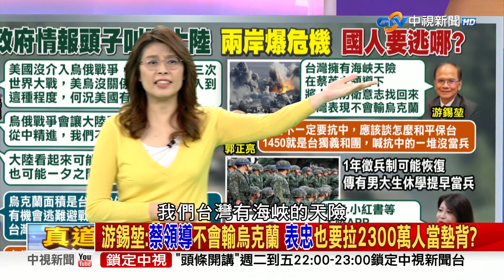情報頭子也喊打喊殺 陳明通:台灣非弱雞 綠已嘸剎車皮? 2022/03/29 PART 2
【本集來賓】
1.鄭麗文　立法委員
2.洪子仁　新光醫院副院長
3.陳玉珍　立法委員
4.高嘉瑜　立法委員